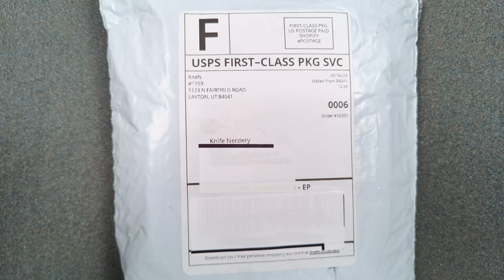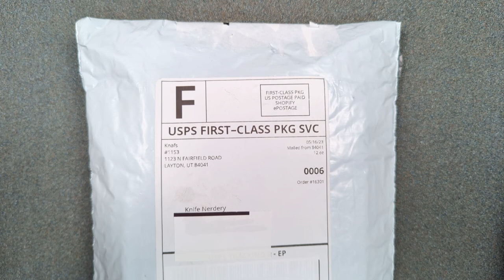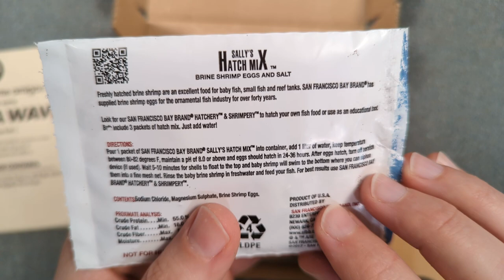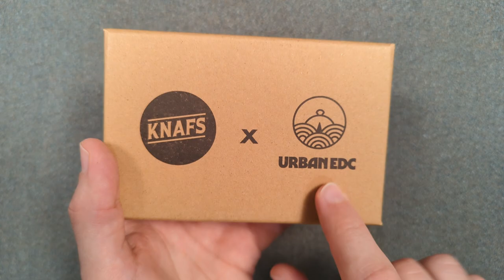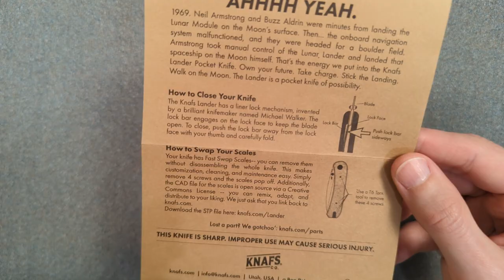Bring on the waves! -- Knafs & Urban EDC Premium Seigaiha Lander - Unboxing, Scale Swap, & Overview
This collab is just so dang cool, and the unboxing is hilarious! Today we're checking out a brand new *premium* version of the Knafs Lander done as an exclusive collaboration with @UrbanEDCSupply. We've got a huge upgrade in steel and some amazing, gorgeous Seigaiha wave scales! Ben Peterson (aka Ben Banters) is well known for designing practical, non-threatening, function-forward EDC knives, and the Lander is exactly that.

These will be dropping Wednesday, May 24 as part of the Wednesday Gear Drop:

You can also check out Knafs and the Lander (and all the other cool scales)

Chapters
00:00 Deligtfully Weird Surprises
02:59 OH HOLY CRAP, THANK YOU!!!
03:23 Excellent, Useful Packaging
04:41 THE KNIFE
06:43 Ben Peterson: The What Is Up Guy Legend
07:58 WIUG & The Dawn of Knafs
09:42 The Blade
12:54 Ergos & Grips
15:27 Lock Bar Access, Construction
18:05 The Clip
20:20 The Action & Thumb Studs
22:31 Spine Jimping
23:25 Killer Feature & Controversy: Hot-Swappable Scales
28:45 Open Source Design!!!
30:11 Scale Swap: Bring On The Waves!
34:52 Quick Update on Action
35:48 Final Thoughts: Price, Value, & Colorways

If you're interested in the tools I use and recommend for disassembly, maintenance, repair, or just nerding out, check out: